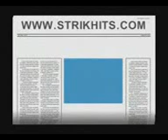ya habibi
haifa